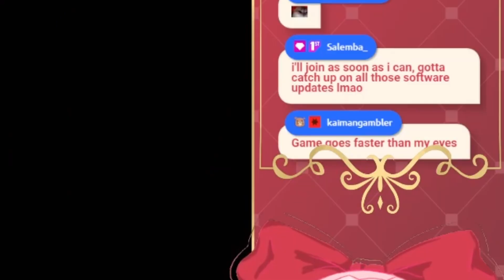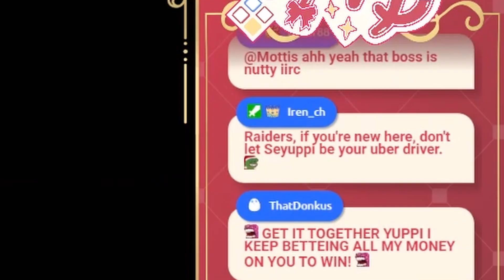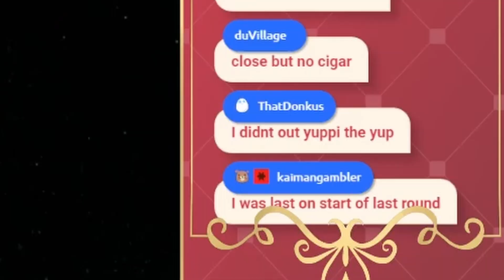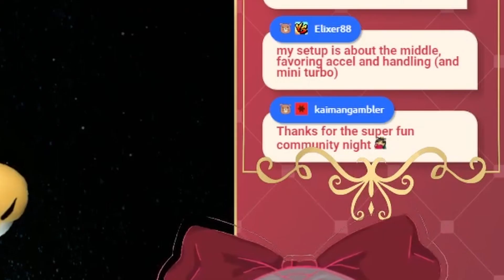Pure Vibes In Mario Kart 8 Deluxe For 29 Mins Straight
Community Day was PURE VIBES :D
This was my first time playing, so I'm still learning. 11/10 experience, would definitely do this again!

▼ Stream times
✧ Weekdays: 8:30pm EDT | 9:30am JST | 1:30am CET
✧ Sat/Sun: 1pm EDT | 6pm CET | 2am JST
✧ I post weekly schedules in my Community tab, on Twitter, and in my Discord.

˗ˏˋ ★ ˎˊ˗
I'm seyuppi, a seiso VCreator aiming to share my love for art, music, and games with people around the world! I'm also known as yuppi, yuyu, or yoops by everyone! In my streams you'll primarily find gaming and anime styled art. I play the violin and piano and try to post covers when I can. We reside in the [Unnamed] Kingdom!

▼ Twitter Hashtags
✧ Creative: yuppistry
✧ Clips: yuppiwara
✧ Live/VOD: yuppishow
✧ Minecraft: anUnnamedSMP
˗ˏˋ ★ ˎˊ˗

▼ Tips
✧ Never required but always appreciated. Please only tip if you are in a position to do so. Any tip is nonrefundable as they will be attributed to a higher quality and more entertaining stream. When tipping, you are confirming and under the agreement that you will not issue a charge back! You acknowledge that the money being given is your own and that you are willingly and voluntarily sending your money while receiving no items or services in return.